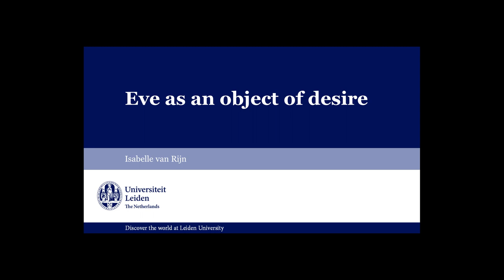LUCSoR Student Podcast - Eve as an object of desire (Isabelle van Rijn)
In her “Jews and Judaism” lecture class, Dr. Sarah Cramsey’s students produced 7-minute long podcasts instead of final papers. The results were chronologically broad, thematically innovative and overall spectacular! Seven students were kind enough to share the results of their research and recording. We hope you enjoy learning about the Jewish experience through this unique assignment.